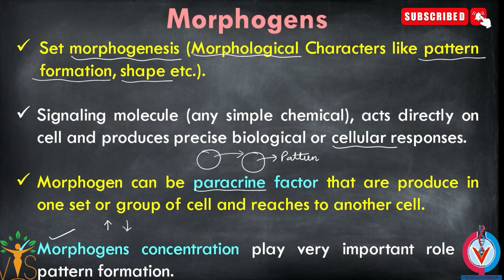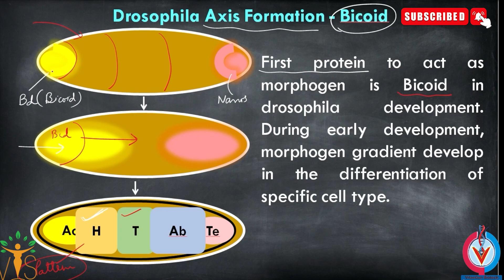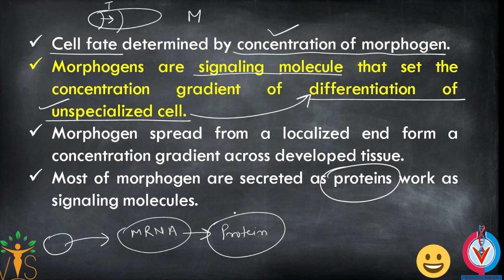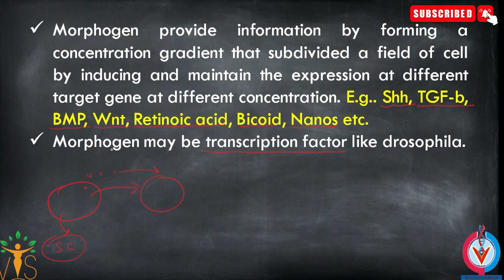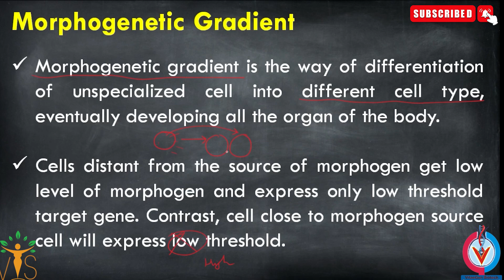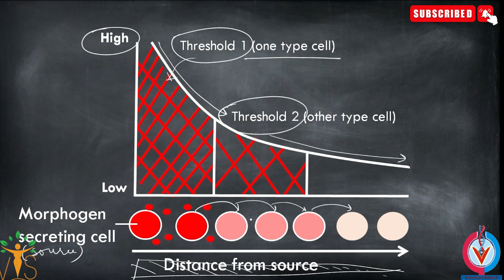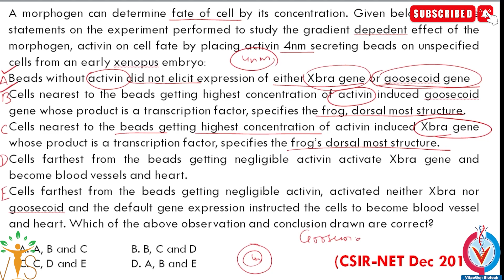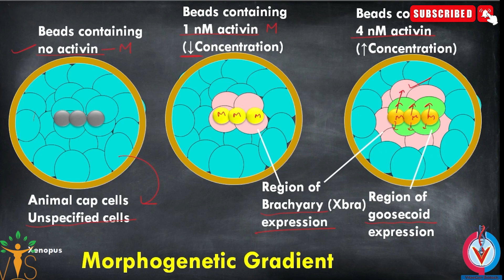Basics of Developmental Biology | Morphogens | Morphogenetic Gradient | CSIR NET PYQs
Basics of Developmental Biology | Morphogens | Morphogenetic Gradient | CSIR NET PYQs  Morphogens Action | CSIR-NET PYQs | Developmental Biology
Welcome Learners ✨!!
Vigyan Sarovar  is an initiative by VitaeGen Biotech.
 ⏳Timestamps:
00:00 Introduction to Morphogens
04:14 Drosophila Axis Formation- Bicoid
09:50 Morphogenetic Gradients
21:16 Morphogen Conditional Specification
24:20 CSIR-NET PYQs
▬▬▬▬📚Our Publications📚▬▬▬▬
 📖 BIOCHEMISTRY- CONCEPT AND ILLUSTRATIONS
🚩QUESTION BANKS FOR CUET PG/M.Sc. ENTRANCE 👇
📕 QUESTION BANK OF ZOOLOGY
📘 QUESTION BANK OF BIOCHEMISTRY
Unit 2: Cellular Organization
Unit 3: Fundamental Processes
Unit 4: Cell Communication and Cell Signaling
Unit 5: Developmental Biology
Unit 6: System Physiology – Plant
Unit 7: System Physiology – Animal
Unit 8: Inheritance Biology
Unit 9: Diversity of Life Forms
Unit 10: Ecological Principles
Unit 11: Evolution and Behavior
Unit 12: Applied Biology
Acknowledgement
CUET PG